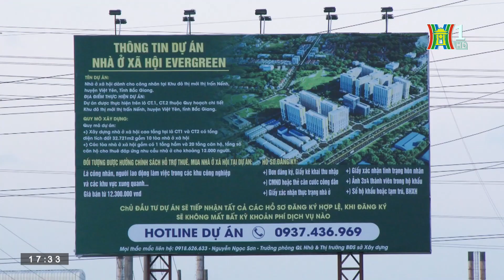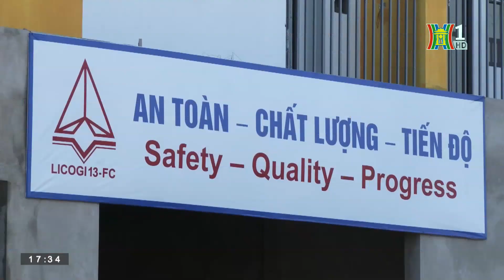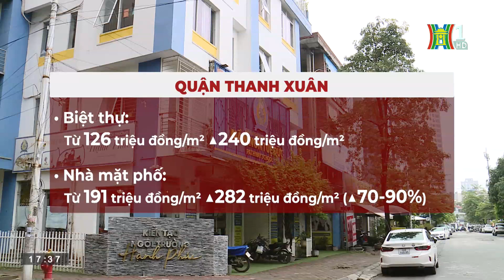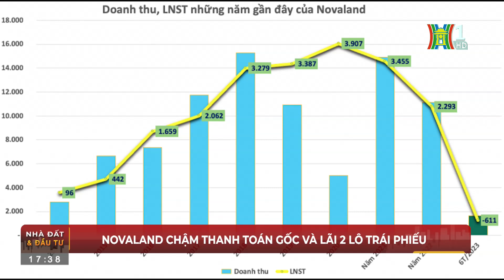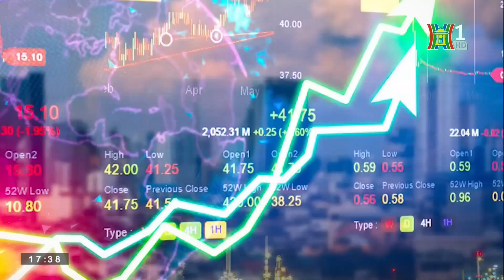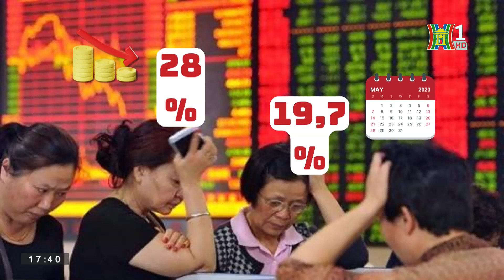Bản tin Nhà đất và đầu tư | 02/08/2023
Hà Nội cần tăng tỷ lệ đất phát triển đô thị; Gói 120 nghìn tỷ đồng, muốn nhanh phải sửa chính sách; Giá nhà đất tăng cao kỉ lục trong 5 năm qua ... là một số nội dung đáng chú ý trong Bản tin Nhà đất và Đầu tư hôm nay.

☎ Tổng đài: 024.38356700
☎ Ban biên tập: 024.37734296